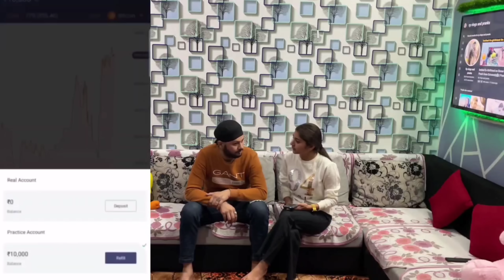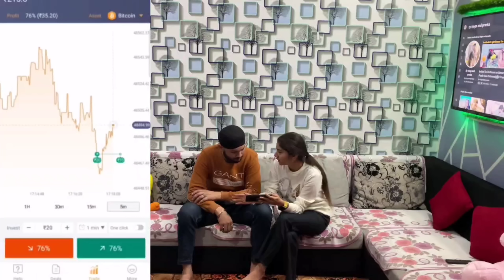SmOking Cigarette Prank On Jiju🚭||PRANK GONE EXTREMELY WRONG😡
SmOkIng Cigarette Prank On Jiju ||PRANK GONE EXTREMELY WRONG||@rpvlogsandpranks @nikitavlogs7406

NAME : Ravinder pal singh